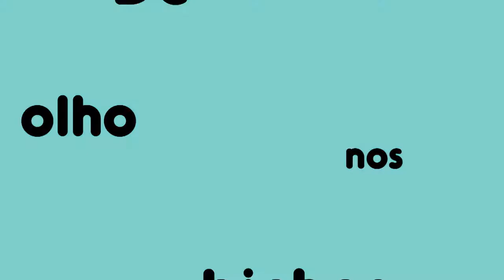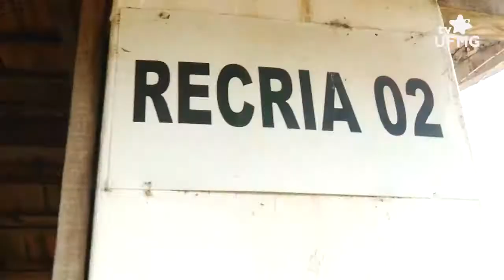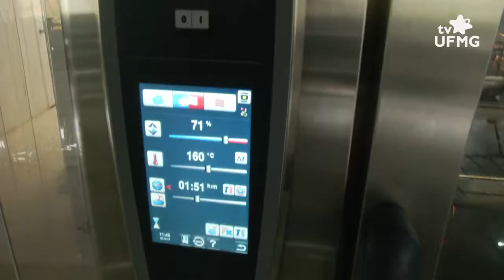De Olho nos Bichos - TV UFMG - Programa 124 - Cunicultura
A cunicultura é o ramo da Zootecnia que trata da criação produtiva, econômica e racional dos coelhos. Na 124° edição do programa "De Olho nos Bichos" da TV UFMG você conhece mais sobre o tema.

O programa vai ao ar toda primeira sexta-feira do mês, às 21h45. Já as reprises acontecem segunda, às 7h; terça, às 10h30 e às 21h45; quarta, às 7h e às 14h; quinta, às 14h45; e, finalmente, sábado, às 16h.

A programação da TV UFMG é transmitida nos canais 12, da NET, e 14, da Oi TV.